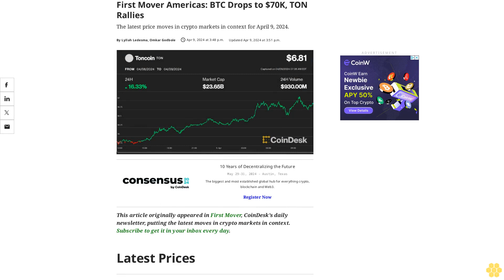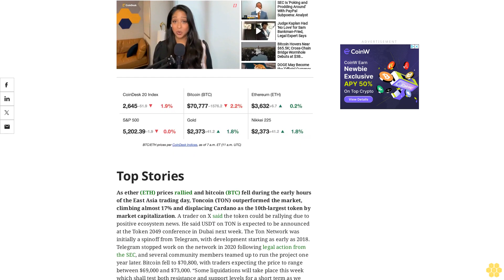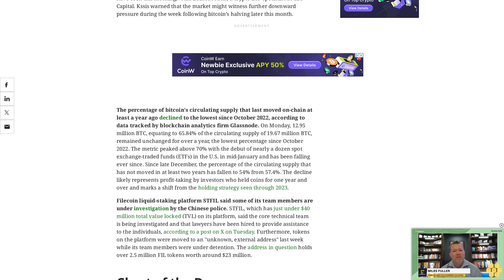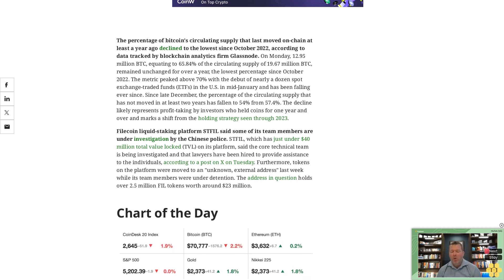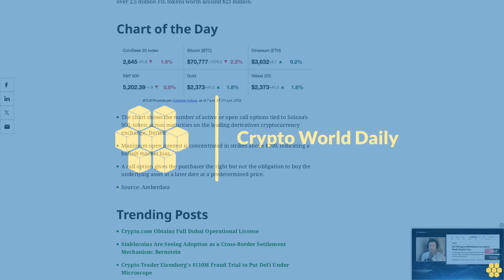First Mover Americas: BTC Drops to $70K, TON Rallies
The latest price moves in crypto markets in context for April 9, 2024.
Latest Prices.
Top Stories.
As ether (ETH) prices rallied and bitcoin (BTC) fell during the early hours of the East Asia trading day, Toncoin (TON) outperformed the market, climbing almost 17% and displacing Cardano as the 10th-largest token by market capitalization. A trader on X said the token could be rallying due to positive ecosystem news. He said USDT on TON is expected to be announced at the Token 2049 conference in Dubai next week. The Ton Network was initially a spinoff from Telegram, with development starting as early as 2018. Telegram stopped work on the network in 2020 following legal action from the SEC, and several community members teamed up to run the project one year later. Bitcoin fell to $70,800, with traders expecting the price to range between $69,000 and $73,000. “Some liquidations will take place this week which shall test both resistance and support levels for a short term as we have seen this morning,” said Laurent Kssis, a crypto ETP specialist at CEC Capital. Kssis warned that the market might witness further downward pressure during the week following bitcoin’s halving later this month.
The percentage of bitcoin's circulating supply that last moved on-chain at least a year ago declined to the lowest since October 2022, according to data tracked by blockchain analytics firm Glassnode. On Monday, 12.95 million BTC, equating to 65.84% of the circulating supply of 19.67 million BTC, remained unchanged for over a year, the lowest percentage since October 2022. The metric peaked above 70% with the debut of nearly a dozen spot exchange-traded funds (ETFs) in the U.S. in mid-January and has been falling ever since. Since late December, the percentage of the circulating supply that has not moved in at least two years has fallen to 54% from 57.4%. The decline likely represents profit-taking by investors who held coins for one year and over and marks a shift from the holding strategy seen through 2023.
Filecoin liquid-staking platform STFIL said some of its team members are under investigation by the Chinese police. STFIL, which has just under $40 million total value locked (TVL) on its platform, said the core technical team is being investigated and that lawyers have been hired to provide assistance to the individuals, according to a post on X on Tuesday. Furthermore, tokens on the platform were moved to an "unknown, external address" last week while its team members were under detention. The address in question holds over 2.5 million FIL tokens worth around $23 million.
The chart shows the number of active or open call options tied to Solana's SOL token across maturities on the leading derivatives cryptocurrency exchange, Deribit.
Maximum open interest is concentrated in strikes above $200, indicating a bullish market bias.
A call option gives the purchaser the right but not the obligation to buy the underlying asset at a later date at a predetermined price.
Source: Amberdata
Trending Posts.
Crypto.com Obtains Full Dubai Operational License
Stablecoins Are Seeing Adoption as a Cross-Border Settlement Mechanism: Bernstein
Crypto Trader Eisenberg's $110M Fraud Trial to Put DeFi Under...